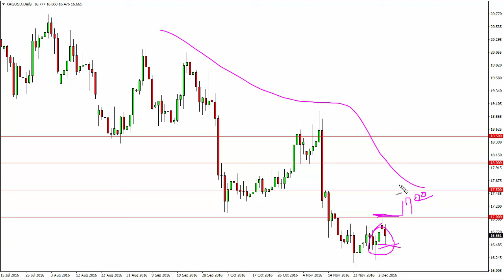Silver Technical Analysis for December 06 2016 by FXEmpire.com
- December 06 2016 commodity daily technical analysis for the Silver commodity.Find more information about Forex and Commodities News ), Technical Analysis ), Fundamental Analysis ) and Brokers ) on FX Empire